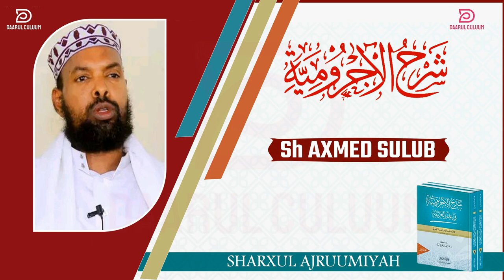AJRUUMI || 039 || SH AXMED SULUB